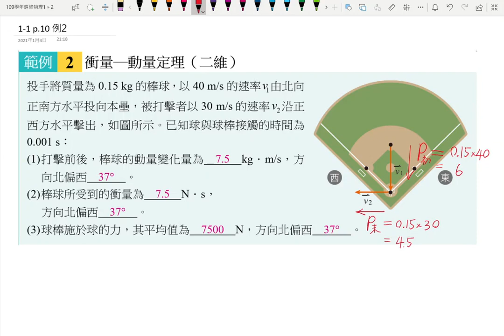2-1講義p50 例2